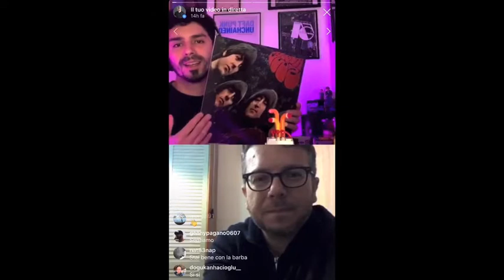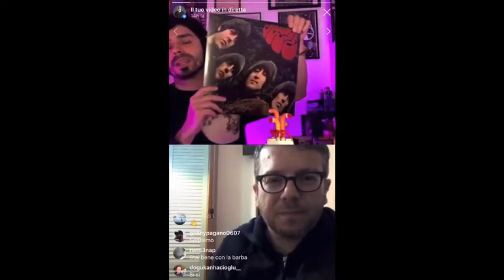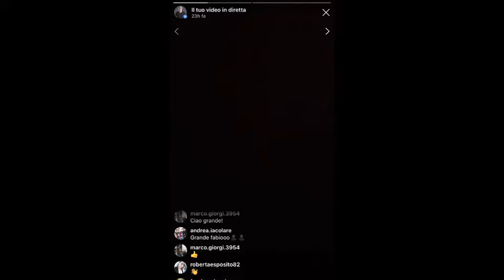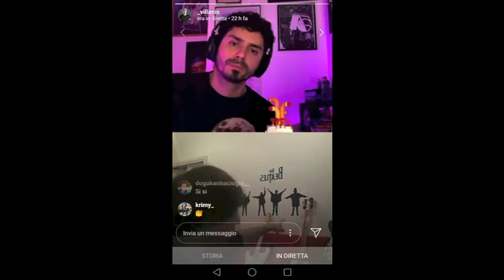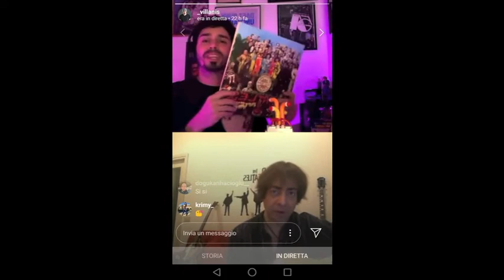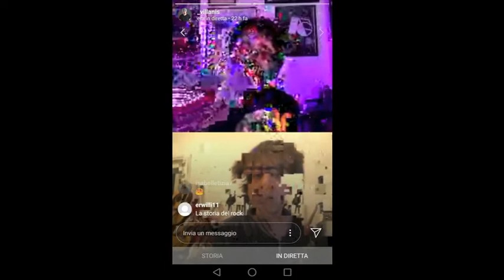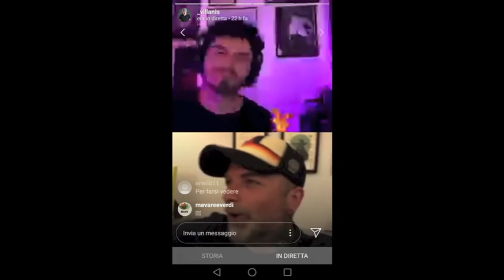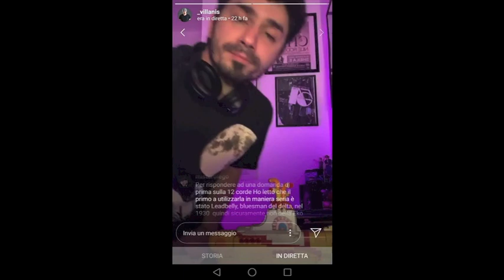Villanis - "I Miei Dischi Essenziali" - Episodio 1 - "Rubber Soul" - The Beatles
Il primo episodio del mio Radio Show in diretta su Instagram. "I Miei Dischi Essenziali" è un format dedicato ai dischi fondamentali che hanno marcato il nostro percorso. Episodio che parte da "Rubber Soul" dei Beatles per analizzarne QUASI tutta la discografia, passando per libri, film e memorabilia, con il contributo fondamentale di Salvatore Tortora (Fish Taco, Given To Fly - Pearl Jam Italian Tribue) ,  Diego Magnani (endorser Hofner, The Beaters) e Gianka (Velvet, CoseComuni).